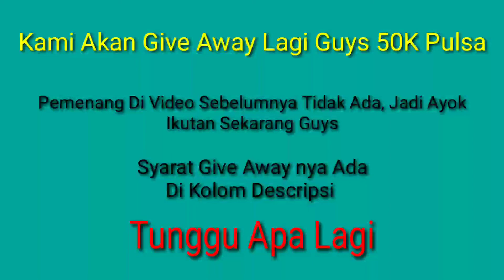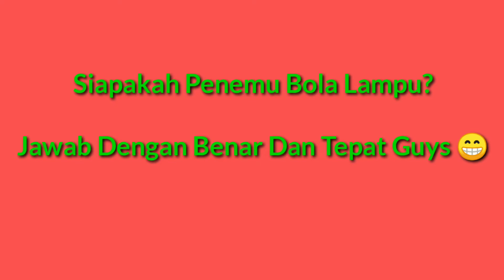Main Lempar-Lempar Bomb Auto Modar || BombSquad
Bomb adalah alat yang menghasilkan ledakan
yang mengeluarkan energi secara besar dalam rentang waktu singkat. Kata bom berasal dari bahasa Yunani βόμβος (bombos), sebuah istilah yang meniru suara ledakan 'bom' dalam bahasa tersebut.

Note: Ada Satu Pertanyaan Yang Disisipkan Dalam Video, Mohon Tonton Terus Videonya Jangan Di Skip, Agar Pertanyaannya Tidak Lewat.

Syarat Give Away nya 50K Pulsa:
3. Jawaban Harus Di Beri Tanda Petik "
4. Cantumkan Nama FB Dan IG Kalian Di Bawah       Jawaban Kalian Di Kolom Komentar
5. Jawaban Harus Lengkap Dan Benar

Jika Belum Melakukan Syarat Di Atas Walaupun Jawaban Kalian Benar, Maka Dianggap Gagal.

Pemenang Akan Diumumkan Di Video Selanjutnya.

Tonton Sampai Habis Yah GamePlay nya.

Download Gamenya Bisa Di PlayStore
Teman-Teman.